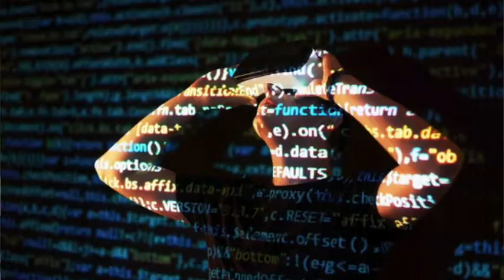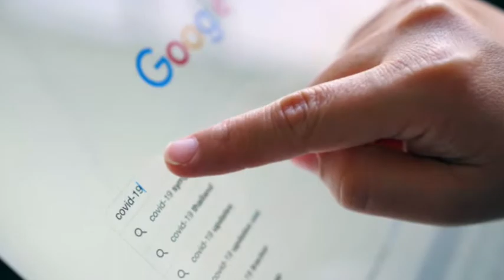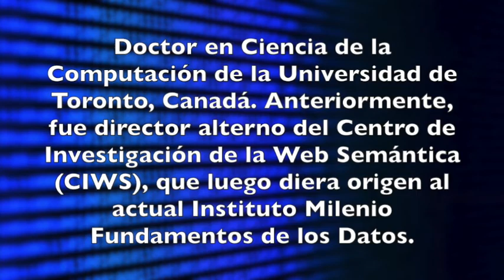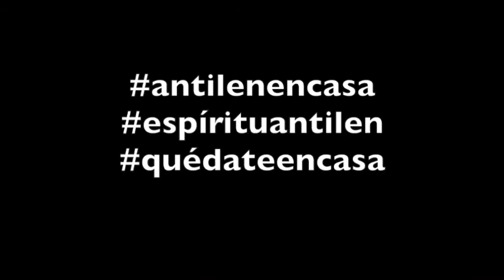Big Data Ciencias de la Computación Colegio Antilen